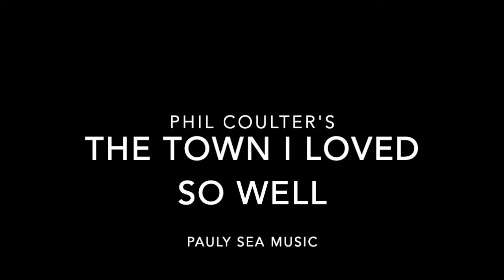The Town I Loved So Well | Irish Folk Song | Acoustic Guitar | Phil Coulter | The Dubliners cover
"The Town I Loved So Well" is a poignant and soulful ballad that captures the essence of a town and its people, reflecting on the changes and challenges they faced over time. The song, written by Phil Coulter, is a nostalgic tribute to Derry, Northern Ireland, and it's often considered one of Kelly's most iconic performances.

The lyrics of the song paint a vivid picture of the town's past, highlighting the close-knit community, the beauty of the surroundings, and the simple pleasures of life. However, as the song progresses, it delves into the social and economic struggles that impacted the town, particularly during the Troubles in Northern Ireland. Pauly Sea has used AI-generated images here to support the song's narrative.

Pauly Sea's powerful and emotive delivery adds depth to the narrative, conveying a sense of love for the town while expressing sorrow for its hardships. The song's melodic and heartfelt composition, combined with Paul's distinctive voice, creates a moving and memorable musical experience.